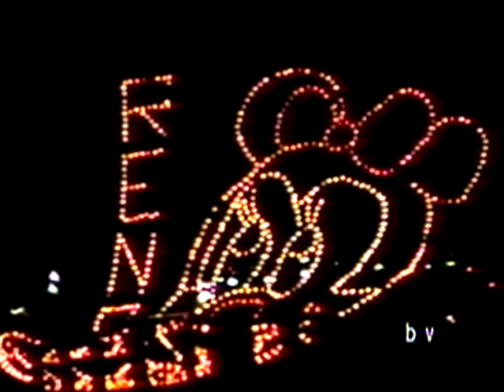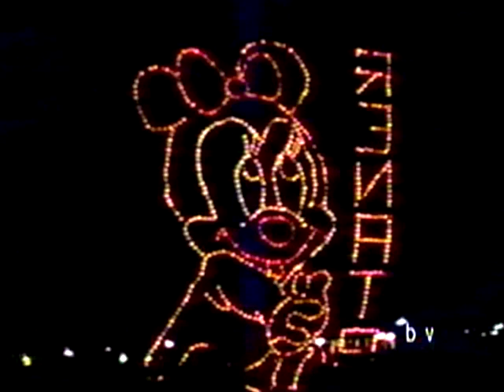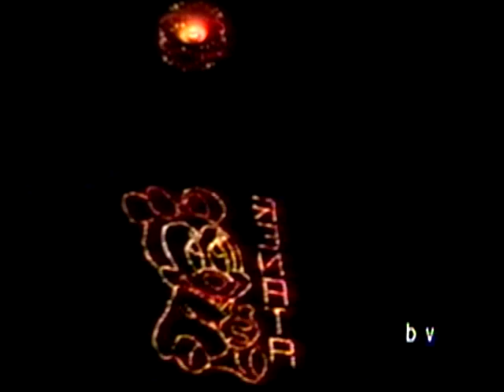1990 - 5x5 - Águia 1